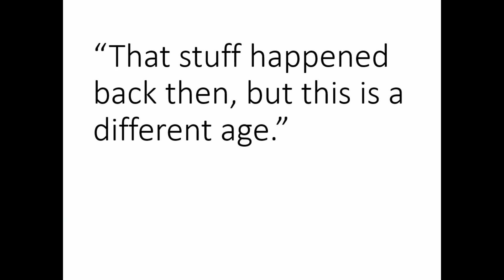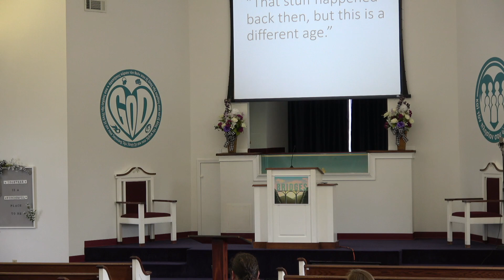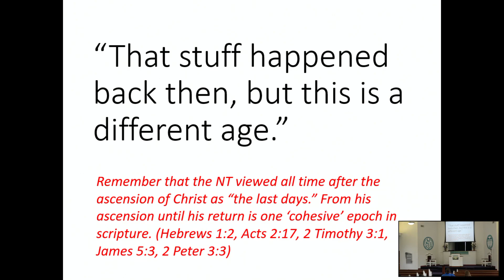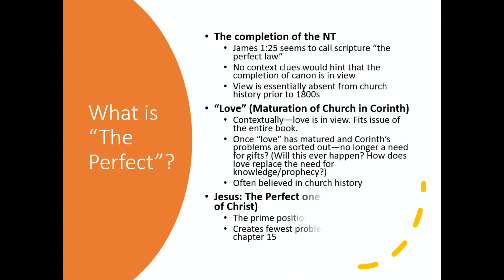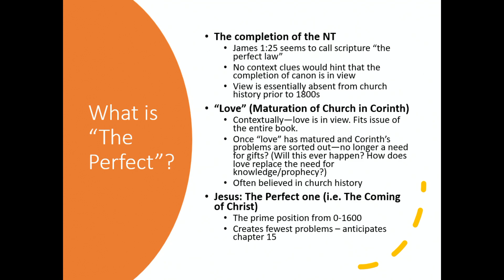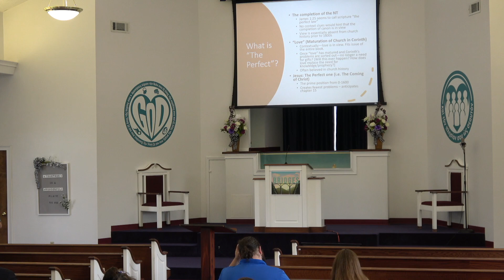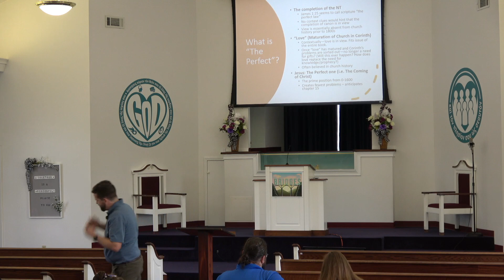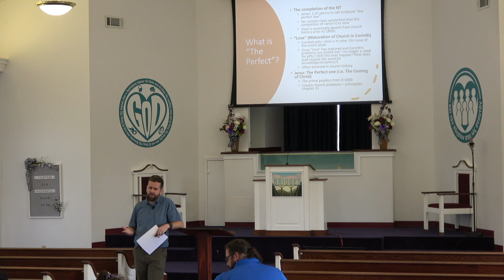Session 11: God's Continuing Activity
Sometimes we make the mistake of denying the Holy Spirit's involvement in the world. This week we'll take a look at 1 Corinthians 13 and God's continued involvement and activity in the world.